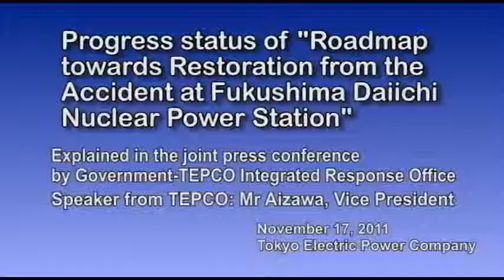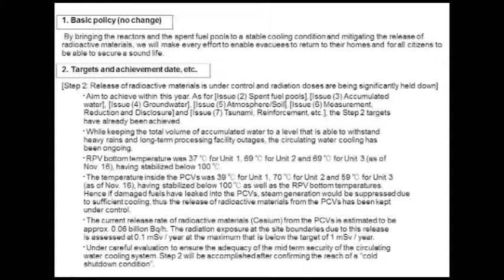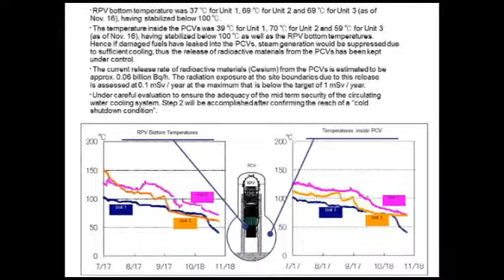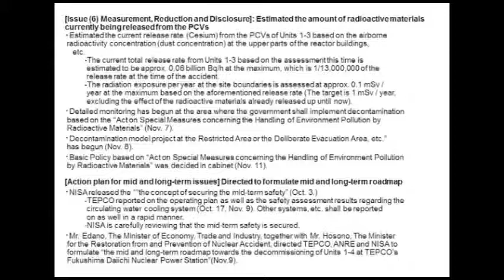Progress status of the Fukushima roadmap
Progress report on the "Roadmap towards restoration from the Accident at Fukushima Daiichi Nuclear Power Station".

Explained in the joint press conference by Government-TEPCO integrate response Office.
Speaker from TEPCO: Mr Aizawa, vice president